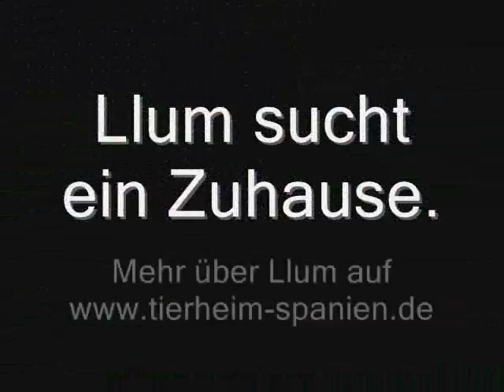Llum aus Berga - VERMITTELT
Llum aus Berga